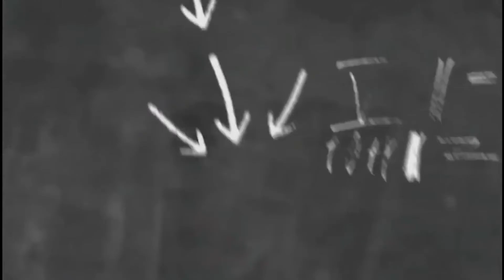1000 Pesos for World Teachers Day